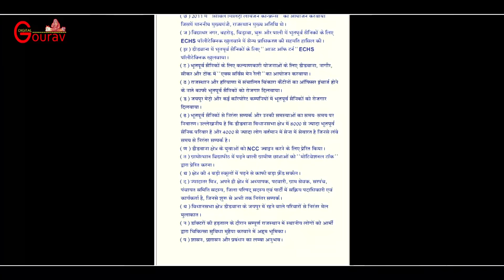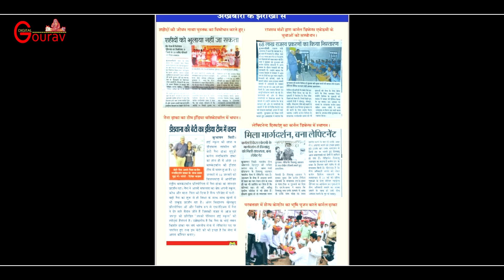डीडवाना कर्नल नंदकिशोर ढाका BJP के दबंग नेता का धमाकेदार DJ सांग एक बार जरूर देखें व शेयर करे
Gourav Digital Presents New Rajasthani Song 2021 "An Ki Baar Phir Se Modi Sarkar.  The Song Is In The Voice Of  Shambhu Meena, Music Given By Mewadi Brothers And The Lyrics Of This Song Are Penned By Shambhu Meena.

► Credits:
▸Album | Modi Lehar
▸Song |  An Ki Baar Phir Se Modi Sarkar
▸Singer | Shambhu Meena
▸Lyrics | Shambhu Meena
▸Recording | Sri Dev Recording Studio
▸Music |  Mewadi Brothers
▸Video Director | Chintu Prajapat
▸Artist | Prem Goswami
▸D.O.P. | Ratan Jangid,
▸Cemera | Mukesh Jangid
▸Dron | Tarun Vaishnav
▸Makeup | Karan Dada
▸Editor | Jituraj Prajapati, ( Marudhar Entertainment Studio Jod.)
▸Music Label | Gourav Digital
▸Special Thank"s |  Kobara Gang, Devsena, Veer ji Ki Foj Kregi Moj, Gourav Digital Fans Club ,Vikram Chudhry,
▸Channel/ Social Media Management|  DigitalPox (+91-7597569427)

► Streaming On:
▸Gaana:
▸JioSaavn:
▸Amazon Music:
▸Wynk:
▸Resso:

► Notice:
This Song Is Protected By Gaurav Digital, If This Song Is Downloaded And Uploaded On Your Channel, Then It Will Be Guilty On The Legal Level And Will Continue To Bear The Consequences!